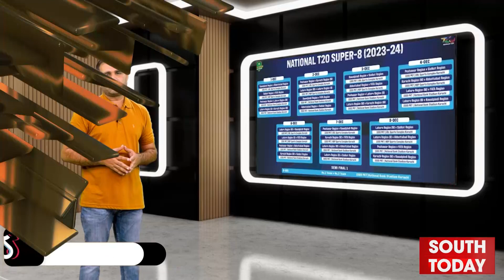Australia Vs Pakistan Test Series | Pakistan Team left for Australia | South Today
پاکستان ٹیم آسٹریلیا روانہ ہوگئی
آسڑیلین مبصرین نے پاکستان ٹیسٹ سیریز  کو بورترین قرار دے دیا
بابر دنیا کا بہترین بلے باز ہے ،خواجہ عثمان
ٹیسٹ کپتان شان مسعود کی ترقی ہوگئی۔
اشش نہرا نے بھارتی ٹیم کا کوچ بننے سے انکار کردیا
احمد شہزاد کا کہنا ہے کہ ٹی ٹین لیگ نہیں کھیلوں گا
یوگنڈا نے ٹی ٹوئنٹی ورلڈکپ کیلئے کوالیفائی کرلیا
بنگلہ دیش کا نیوزی لینڈ کو  سرپرائز
نیشنل ٹی ٹوئنٹی کا سپر ایٹ مرحلہ کل سے شروع ہوگا